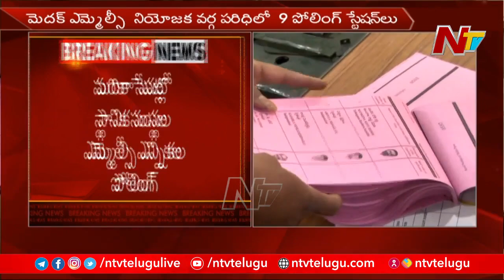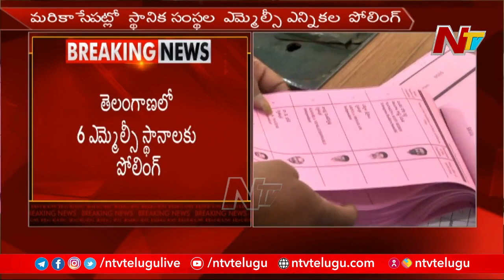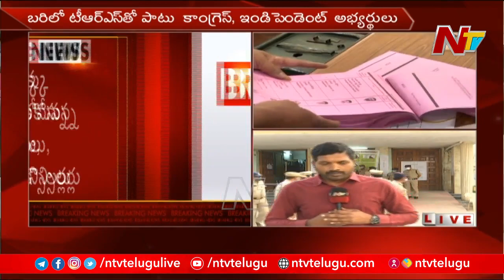మరికాసేపట్లో స్థానిక సంస్థల ఎమ్మెల్సీ ఎన్నికల పోలింగ్...! | Polling For The Local Body MLC Elections